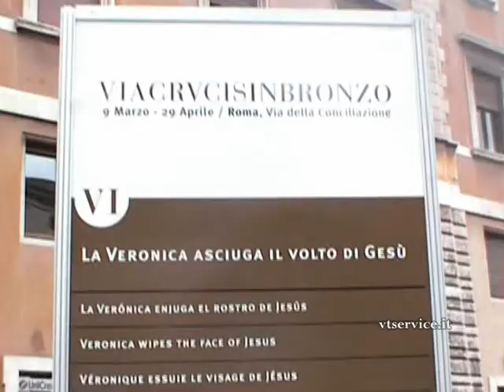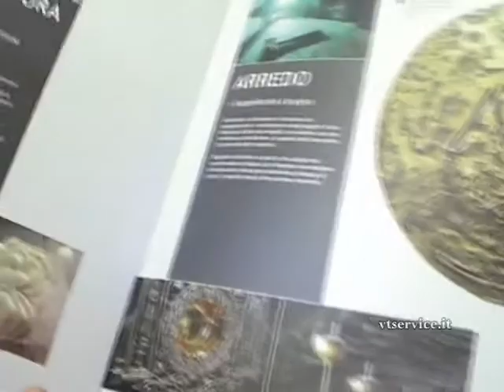"DOMUS DEI VIA CRUCIS IN BRONZO" Mariella Valdiserri intervista gli autori delle sculture.wmv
Roma 16 aprile 2011 "DOMUS DEI VIA CRUCIS IN BRONZO" in Via della Conciliazione - Al'interno dello Show-Room della DOMUS DEI di Via Scossacavalli, angolo Via della Conciliazione, MARIELLA VALDISERRI intervista SUOR GIAMPAOLA, Responsabile della Galleria internazionale d'arte e arredo sacro di Via Scossacavalli, e i due scultori della DOMUS DEI GIUSEPPE ALLAMPRESE e PASQUALE NAVA autori della Via Crucis in Bronzo a cera persa più grande del mondo - VTSvideoWEB realizzato da MARIA ROSARIA SANGIUOLO, Direttore Responsabile del Periodico Telematico